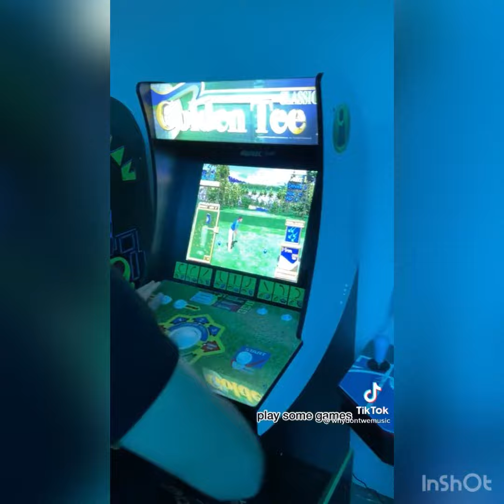A typical day of why don’t we boys life ? New TikTok if I WANT MY LOVE BACK